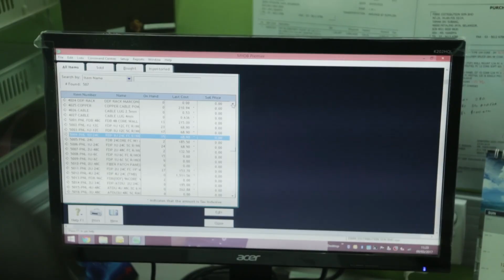DUNIA TELEKOMUNIKASI PESARA TENTERA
SUCCESS STORIES : Usahawan Veteran ATM Bimbingan PERHEBAT

Prebet Mohd Khairul Abdul Rashid (Bersara)
Bandar Sunway, Selangor

Syarikat yang diusahakannya, Fibre Distribution Sdn Bhd beroperasi dengan membekal fiber optik kepada
syarikat telekomunikasi di Malaysia.

Antara pelanggannya; Telekom, Maxis

Beliau antara veteran tentera yang menikmati faedah daripada program latihan PPSEV PERHEBAT.